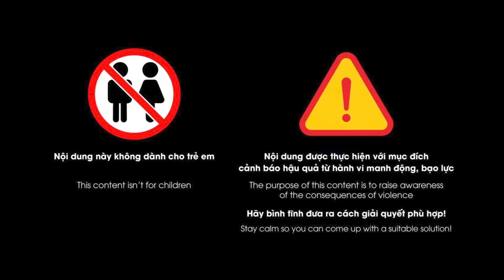Ám ảnh những câu chuyện rắn độc khổng lồ quay về trả thù đáng sợ | Phá Án TV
Phá án TV | Ám ảnh những câu chuyện rắn trả thù đáng sợ. Sự trả thù khủng khiếp của rắn độc khổng lồ. Dù có muốn tin hay không thì những sự việc ly kỳ, rùng rợn cũng đã và đang xảy ra hằng ngày, nó khiến cho những người trong cuộc đứng ngồi không yên, thậm chí là trả giá đắt cho việc đụng đến loài rắn tâm linh.